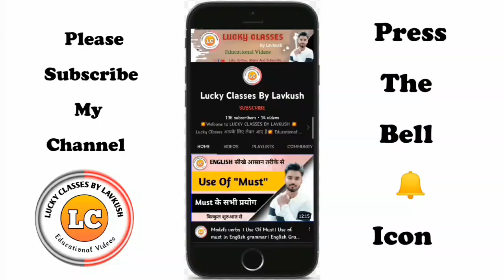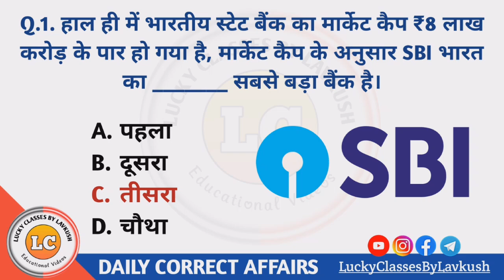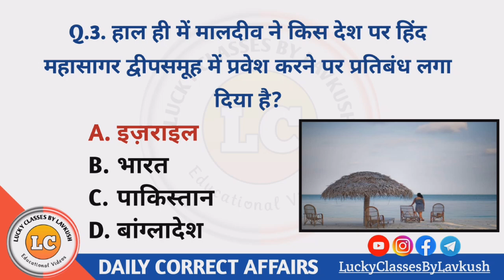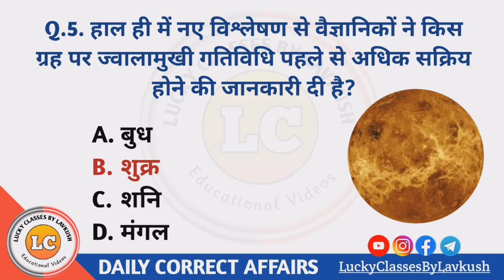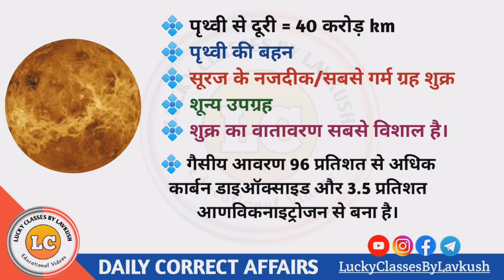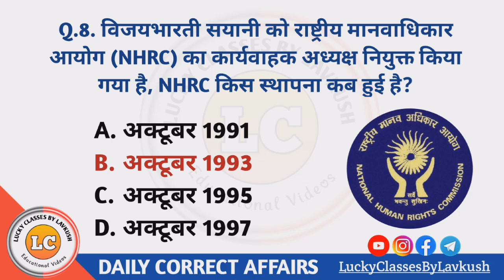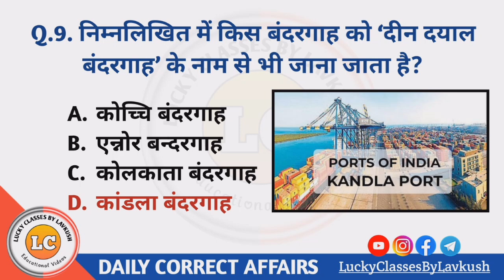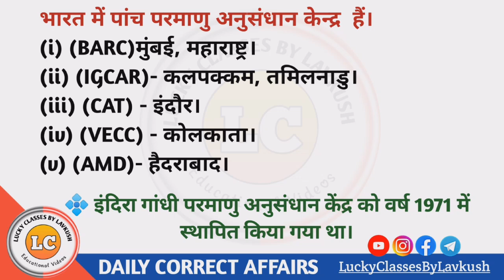6 June 2024 | Current Affairs Today | Gk & Gs | Daily Current Affairs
Welcome to Daily Current Affairs on Lucky Classes by Lavkush !

5 june 2024 in Hindi and English. Dive deep into current affairs with us and gear up for success in your competitive exams! Let's make your exam preparation journey informative and impactful!
Current Affairs In Hindi, Next dose, Current

Affairs 2024 in Hindi | Next Exam Current Affairs |

Todays Current Affairs 11 May Current Affairs 2024 | Next Exam Current Affairs | Current Affairs 2024 |

5 june 2024 Current Affairs Today | Today Current Affairs | Daily Current Affairs | Current GK | Next Dose

5 june Current Affairs 2024 | SSC, NDA, NTPC, Railway, All Exam

5 june current affairs next exam

5 june current affairs 2024 next exam

raja gupta sir current affairs current affairs by raja gupta Sir

5june_ 2024 next exam Current Affairs current affairs by raja gupta current affairs by raja sir raja gupta crazygk tricks Current Affairs may 2024 Monthly Current Affairs in Hindi Latest Current Affairs Crazy GK Trick Current Affairs

10minutes 20 current affairs

10 min 20 current affairs 2024

current affairs, current affairs today, daily current affairs, daily current affairs booster, current affairs 2024, current affairs august 2024, today current

affairs, news today, latest news, utkarsh classes

tet

gk trick

latest news

current gk

medal

current issues

only top Study best YouTube channel for current

affairs quiz